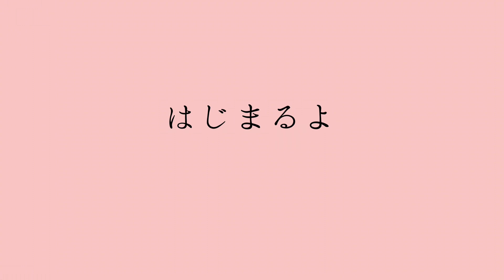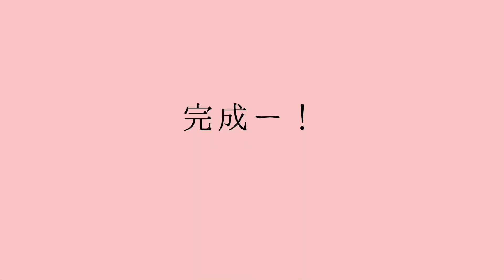【花屋】ピンクピンクグリーンアレンジメント。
オーダーアレンジメントの
作成動画です。

作成開始後
2:17まで
ピントがあってません。

良かったら早送りして

music

furukawahiroyuki0912